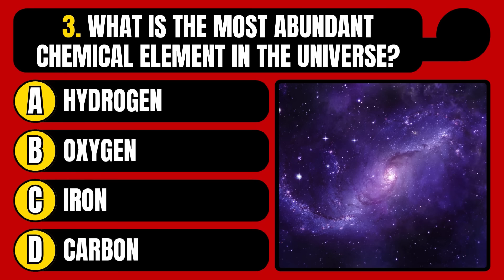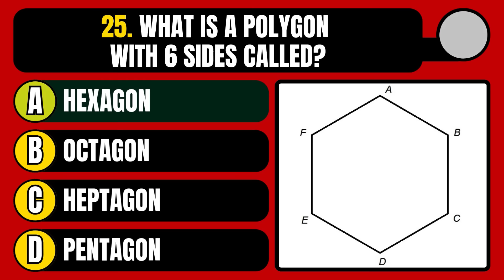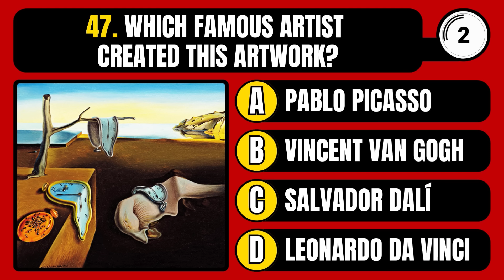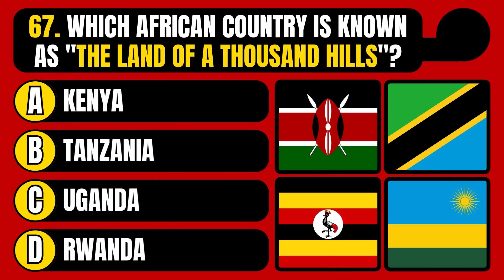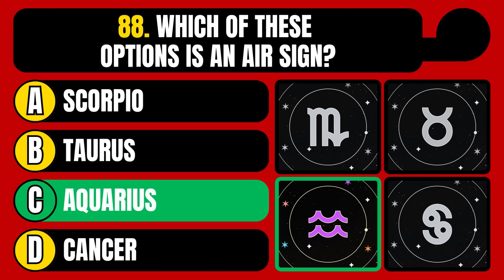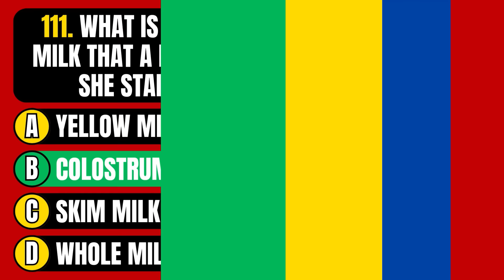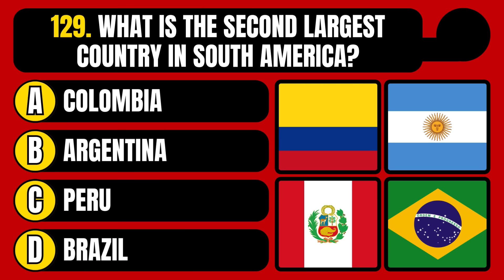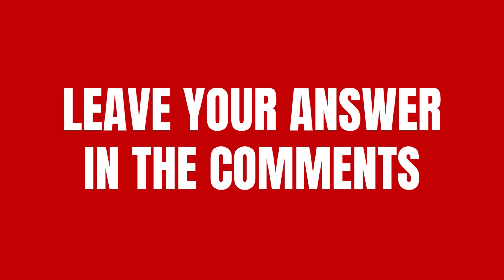Only a Genius gets more than 100 Questions Right in this QUIZ!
Test your general knowledge in this challenging QUIZ! Are you genius enough to get more than 100 questions right? Watch our interactive quiz and find out! Challenge yourself and see if you can surpass this test that will put your general knowledge and quick thinking to the test. Don't miss this chance to have fun and learn at the same time.

Important Notice:

This is the only official channel of @TesteDeInteligencia in English. Our main channel in Portuguese is available

Thank you for following and trusting our content!